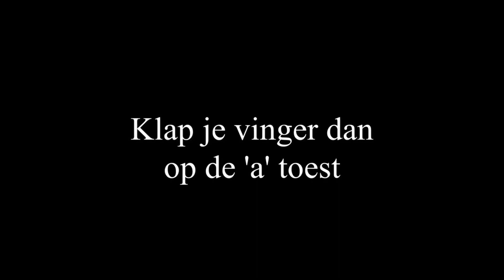Wikipederlands - Ik Winter (gedicht)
Een gedicht wat door de vertaler is gehaald
"Ik winter, voor rijke mensen binnen"

Inclusief voorzien van een fragment van een vergeten prachtig programma genaamd "TatataTaal"